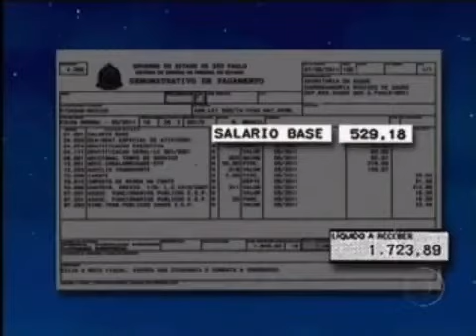Jô Soares entrevista Geraldo Alckmin - Programa Do Jô